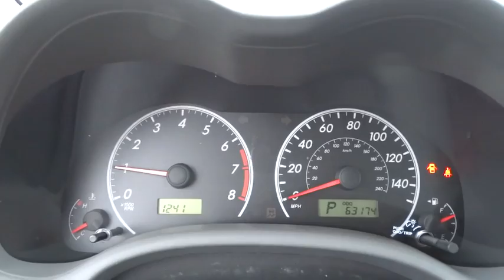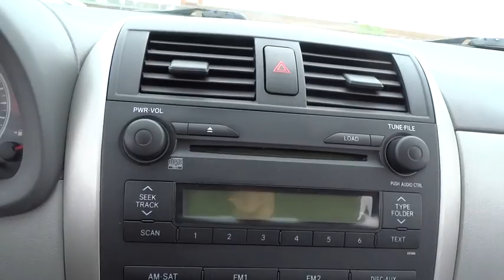2009 Toyota Corolla Skokie, Highland Park, Glenview, Chicago, Park Ridge, IL 22966B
2009 Toyota Corolla

Star Nissan
5757 W Touhy Ave

Star Nissan means business! In a class by itself! Don't wait another minute! Right vehicle! Right price! brbrDon't pay too much for the handsome car you want...Come on down and take a look at this gorgeous 2009 Toyota Corolla. J.D. Power and Associates gave the 2009 Corolla 4 out of 5 Power Circles for Overall Initial Quality.